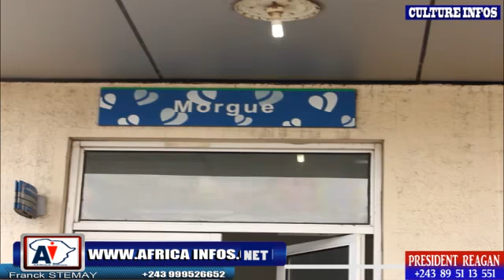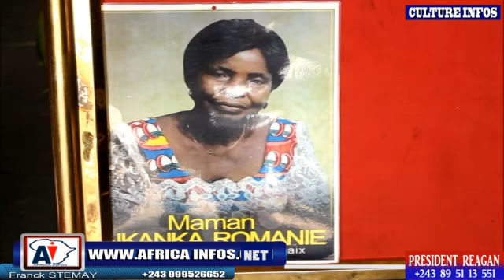YA WILLY MUSHENI A LELISI KOFFI OLOMIDE NA BATU NIONSO BA LANDAKI YE NA MATANGA YA MAMAN NA YE.